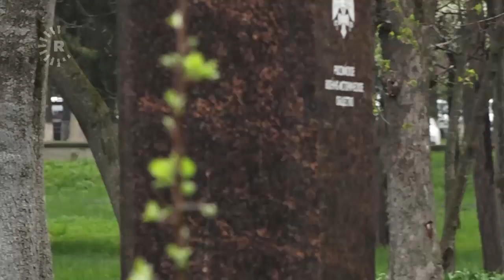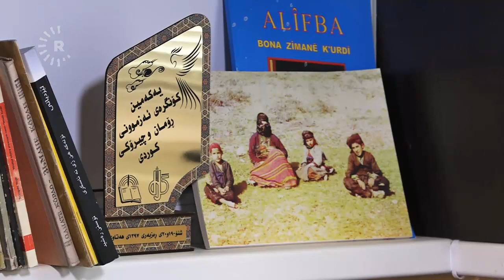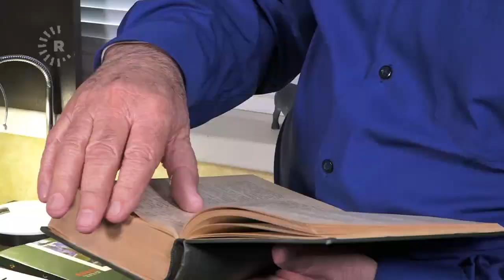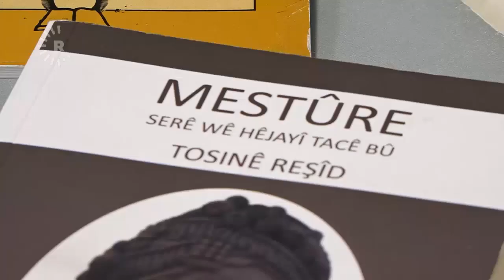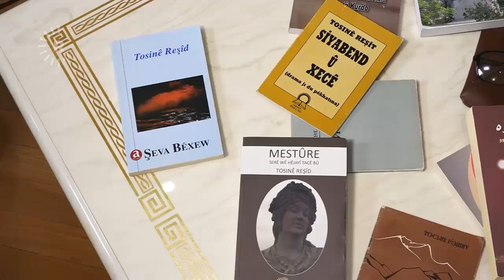Nîgeraniya Tosinê Reşîd ya sereke asimîlasyona nifşa nû ye